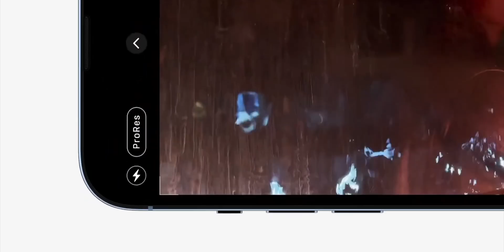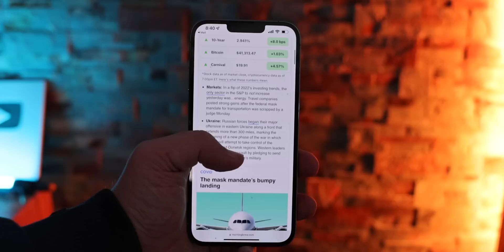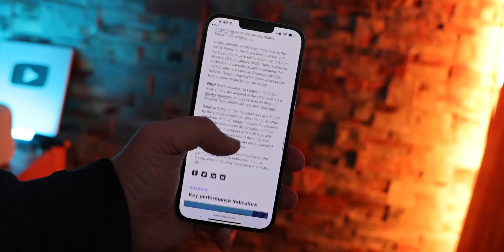iPhone 14 — Apple Chip Shortage?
For the last decade and a bit, nothing and no one has crushed it harder than Apple’s iPhone silicon team. New iPhone. New silicon. Each year. Every year. But this year…

"Only two Pro models would upgrade to the A16 processor, while the 14 & 14 Max will remain the A15" "Sources confirm that there will be two new iPhone 14 models based on the A15 chip, while two others will have a brand new chip." "The Pro models will get Apple’s new A16 chip, while the standard models are likely to stick to the A15 from last year or a variant of it"

Has TSMC's 3-nanometer process been delayed? Is there a chip shortage for the 4-nanometer process? Or is this all about differentiation and marketing?

James Hillhouse, Rick Vink, John Malkin, Ryan Parman, Paco Arango, Chad Potts, Shashank, Richard Urbano, Rod Gray, Daniel Pasco, Mark Lussier, Martin Perry, Christopher Wiggins, Dude, Jon Wheeler, Josef, Frederick Lakes Jr., Aziz Rahman, Sven Jasper

🔗 LINKS

🗂 CHAPTERS

MORE